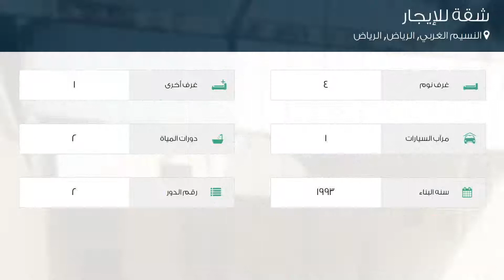شقة للإيجار في شارع ايوب الثعلبي, حي النسيم الغربي, مدينة الرياض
تفاصيل العرض:-

رقم: 4248395

ميزات:-

4 الغرف, 1 غرف أخرى, 2 عدد دورات المياه, 1 سعة مرآب السيارات, 2 رقم الدور, 1993 سنة البناء, سكني, تجاري, صالة